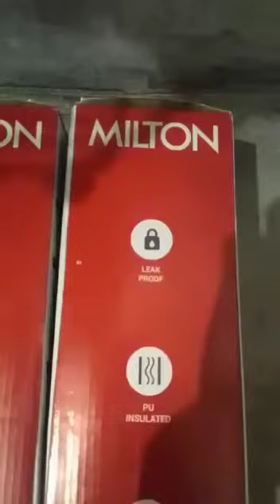Milton bottle unboxing